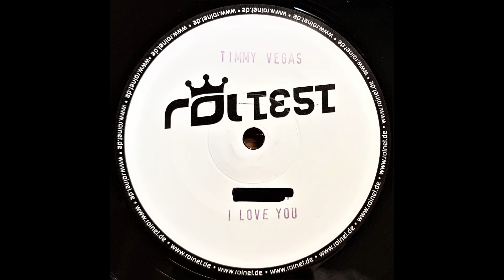Timmy Vegas - I Love You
Label: Records Of Interest - ROI-TEST 004
Format: Vinyl, 12", Single Sided, 45 RPM, Test Pressing
Country: Germany
Released: 2000
Genre: Electronic
Style: House, Disco

A: I Love You

Bootleg of Paul McCartney's "Silly Love Song".